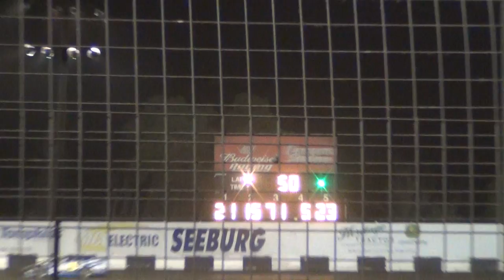2013 lakeside lucas oil LM A 7-16-13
21 billy moyer won.